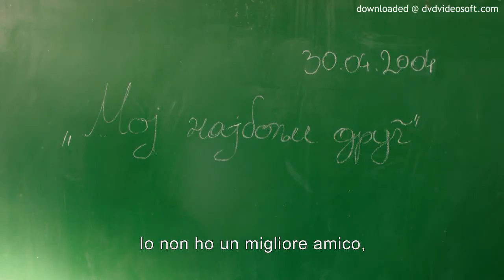Enclave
Protagonista è Nenad, un bambino serbo che vive a Vrelo, villaggio albanese nel Kosovo post-bellico. Il piccolo abita in una frazione isolata con il padre e il nonno, gravemente malato, a cui il bambino è molto affezionato. Ogni mattina va a scuola viaggiando in un blindato delle Nazioni Unite, che lo protegge dalle possibili aggressioni, e nella sua aula segue le lezioni da solo con la maestra. Tutti gli altri bambini del villaggio sono albanesi e uno di loro, Bashkim, è carico d’odio nei confronti di tutti i serbi, che ritiene responsabili della morte del padre. Un giorno, mentre la comunità albanese celebra un matrimonio, il nonno di Nenad muore e il bambino arriva ad attraversare le linee nemiche pur di riuscire ad avvisare il prete. Mentre sulle strade del villaggio matrimonio e funerale si incrociano come due universi paralleli incapaci di dialogo, Nenad si trova improvvisamente faccia a faccia con Bashkim: nelle mani dei due bambini la possibilità di riprodurre odio e divisione oppure di dare un piccolo, nuovo corso alla storia.

    DATA USCITA: 27 ottobre 2016
    GENERE: Drammatico
    ANNO: 2015
    REGIA: Goran Radovanovic